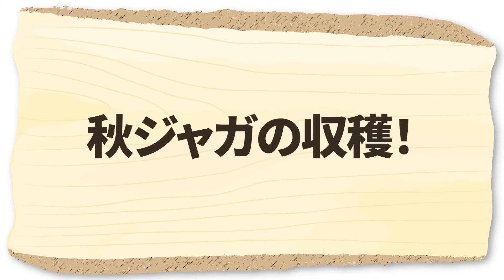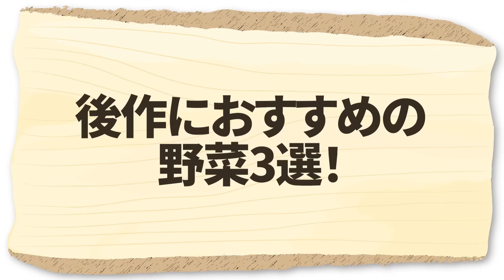家庭菜園や農園のジャガイモ栽培で収穫時期の見極め方とじゃがいも後作おすすめ品種を徹底解説！【農家直伝】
今回は、家庭菜園や農園でジャガイモ栽培の収穫作業と収穫後の注意点を紹介していきます。
後作におすすめの冬野菜の紹介とじゃがいもの育て方！是非参考にしてみてください！

・マルチビニール　　　：
 └使い切りタイプのビニールです
・穴あきマルチビニール：
 └使い切りタイプの穴あきビニールです
・有機石灰　　　　：
 └使いやすいペレット状の石灰です
・ほうれん草種　　：
 └寒さに強く育てやすい種です

▼目次
01:02 現在の秋ジャガ
01:43 秋ジャガの収穫！
03:48 収穫後の注意点
05:11 後作におすすめの野菜３選！
06:01 質問コーナー